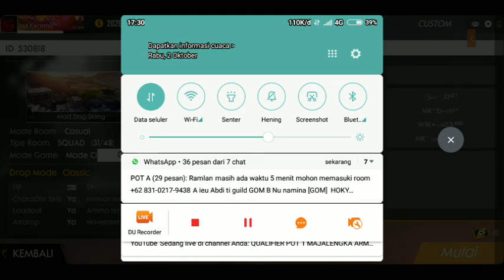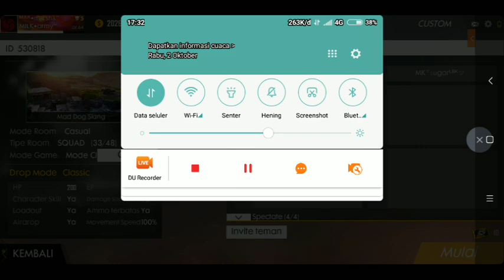QUALIFIER POT 1 MAJALENGKA ARMY ADVENTURE S3